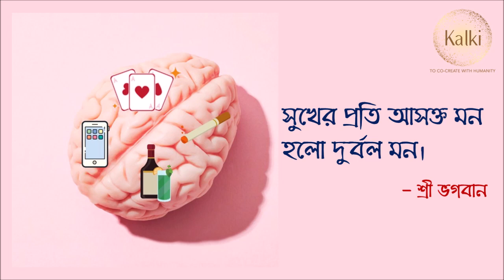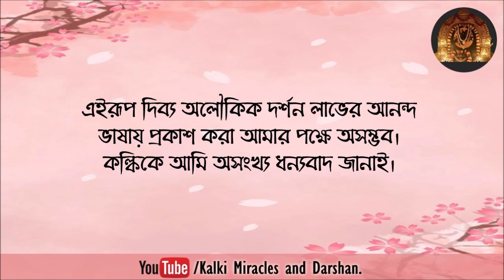কল্কি আমাকে প্রত্যেক মুহূর্তে শক্তিশালী করে তুলছেন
প্রক্রিয়ার দ্বারা কল্কি জীবন পরিবর্তন করেন